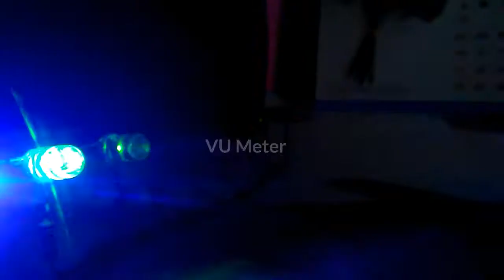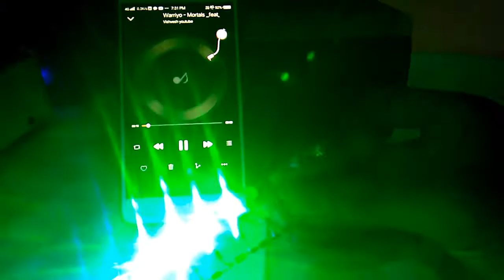How to make VU Meter | Digitel Multi Meter | Sound par chalne vali light|Disco light | Bass light🔊🎶🔊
A volume unit (VU) meter or standard volume indicator (SVI) is a device displaying a representation of the signal level in audio equipment. The Acoustical Society of America standardized it in 1942 (ANSI C16. ... A VU meter is used to measure power levels of audio frequency signals.

Hello guys video pashand aay to please video ko 1 👍like jarur kar dena.

Thenk You.

Gharelu Science.
Vu meter.
Vu meter circuit.
Vu meter circuit diagram.
Vu meter hindi.
How to make Vu meter.
how to make easy to make VU METER.
VU meter RGB.
vu meter analog.
vu meter using Transistor.
Vu meter arduino.
VU METER AMPLIFIER.
AMPLIFIER Vu meter.
Vu meter Kaise banaye.
kese banay vu meter.
vu meter banana ka Assam tarik.
vu meter diya.

The original VU meter is a passive electromechanical device, namely a 200 µA DC d'Arsonval movement ammeter fed from a full-wave copper-oxide rectifier mounted within the meter case. The mass of the needle causes a relatively slow response, which in effect integrates or smooths the signal, with a rise time of 300 ms. This has the effect of averaging out peaks and troughs of short duration, and reflects the perceived loudness of the material more closely than the more modern and initially more expensive PPM meters. For this reason many audio practitioners prefer the VU meter to its alternatives, though the meter indication does not reflect some of the key features of the signal, most notably its peak level, which in many cases, must not pass a defined limit.

0 VU is equal to +4 dBu, or 1.228 volts RMS, a power of about 2.5 milliwatts when applied across a 600-ohm load. 0 VU is often referred to as "0 dB".[4] The meter was designed not to measure the signal, but to let users aim the signal level to a target level of 0 VU (sometimes labelled 100%), so it is not important that the device is non-linear and imprecise for low levels[according to whom?]. In effect, the scale ranges from −20 VU to +3 VU, with −3 VU right in the middle. Purely electronic devices may emulate the response of the needle; they are VU-meters in as much as they respect the standard.

In the broadcast industry, loudness monitoring was standardized, in 2009 in the United States by the ATSC A/85, in 2010 in Europe by the EBU R-128, in 2011 in Japan by the TR-B32, and in 2010 in Australia by the OP-59.

GHARELU SCIENCE

Thenk you for watching this video.♥